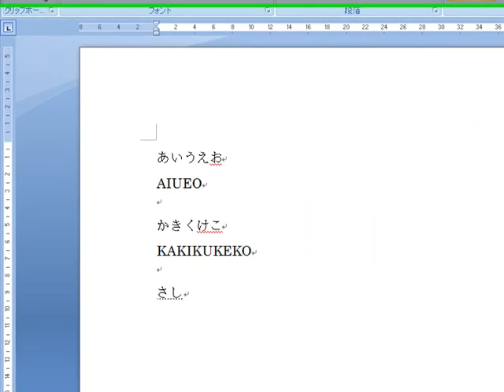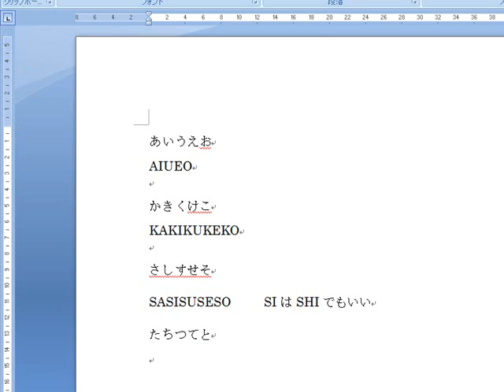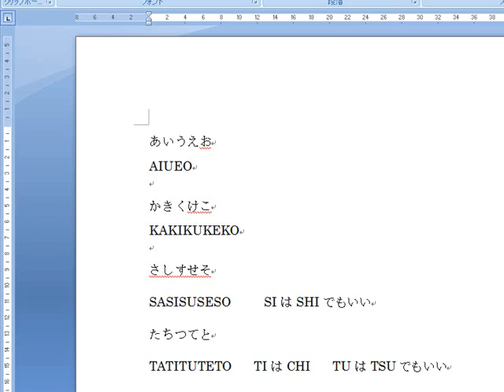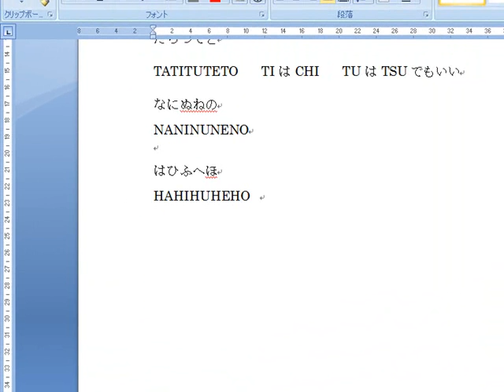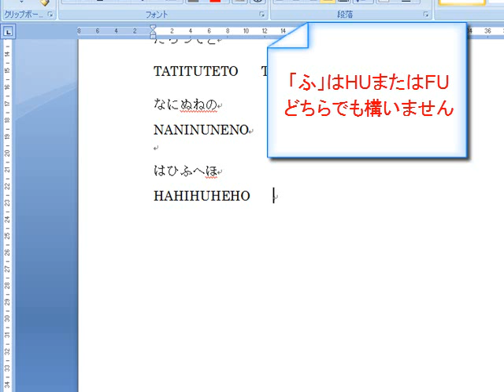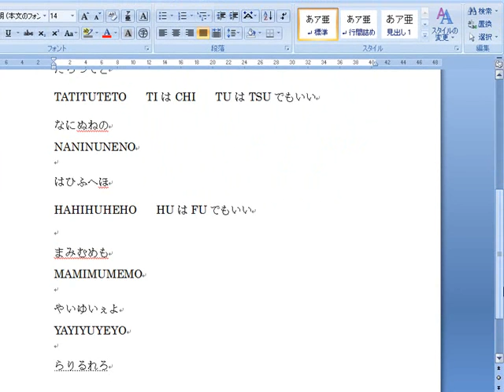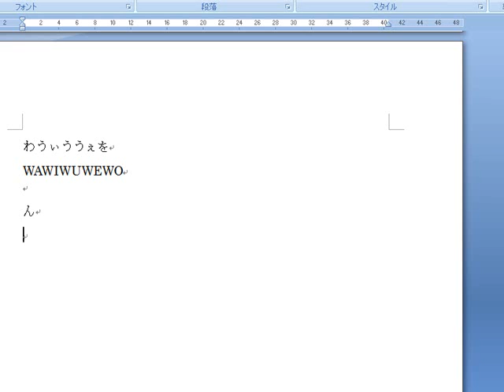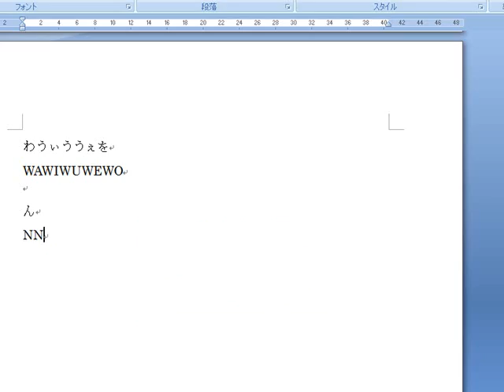ローマ字入力１ №１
初歩からのパソコン講座